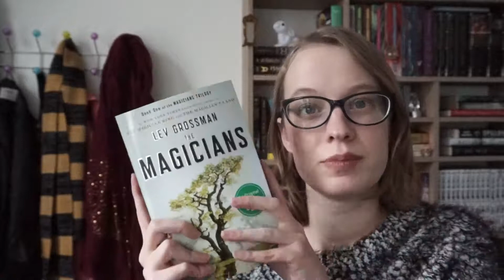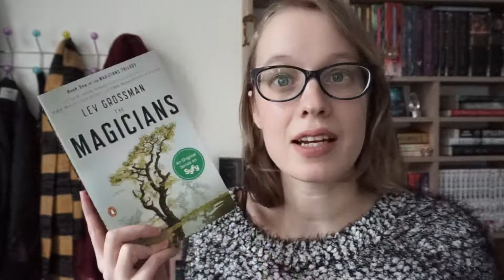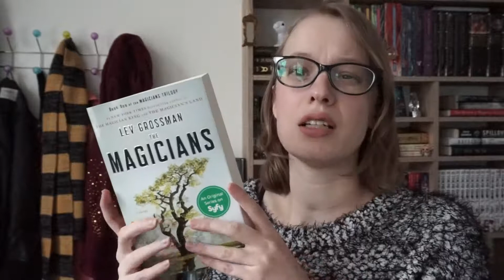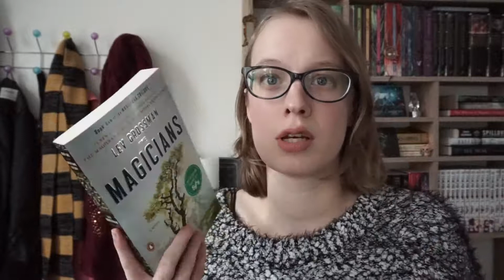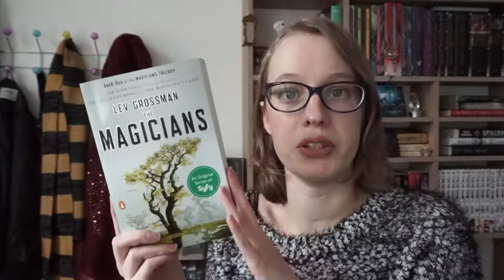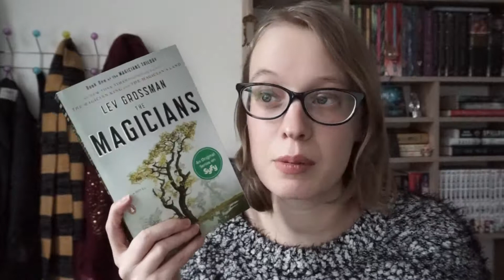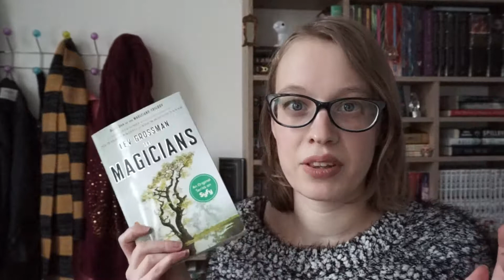The Magicians by Lev Grossman review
I share my opinions on this great book here.